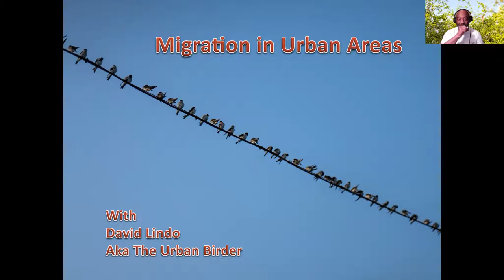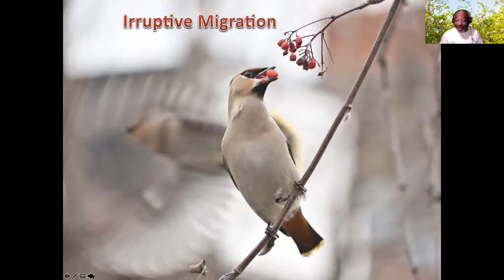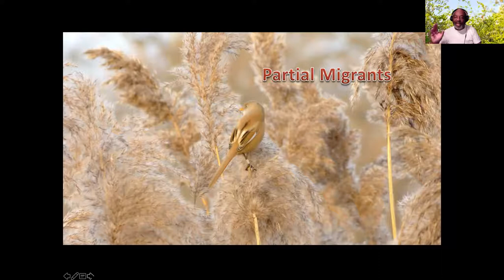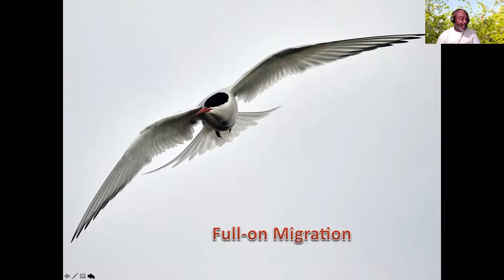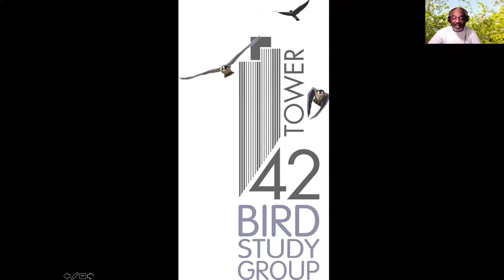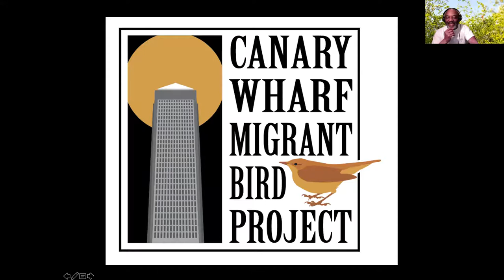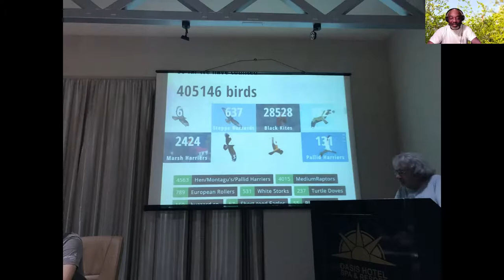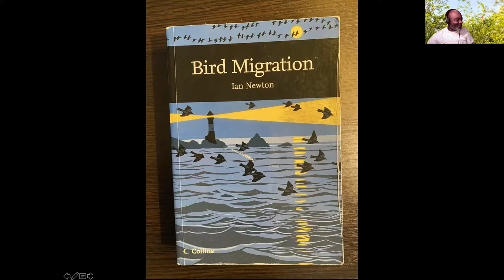Online Talk: Urban Bird Migration with David Lindo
Click here to jump to the start of the presentation. 1:00
When you think of migration vast flocks of migrating birds over remote coastal areas far from humans may enter your mind. In reality, migration occurs across a far broader area - including through our towns and cities. From Wheatears migrating through London to thousands of warblers passing through Cape May, USA - noticing urban bird migration is a surprisingly fascinating thing!